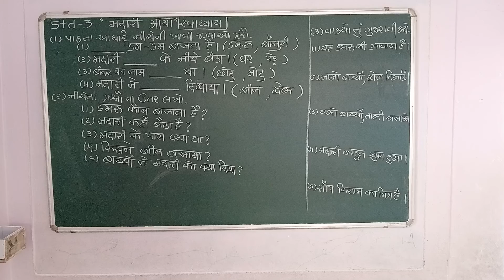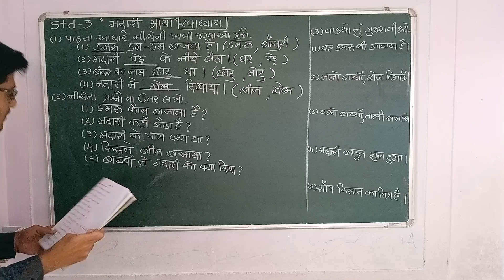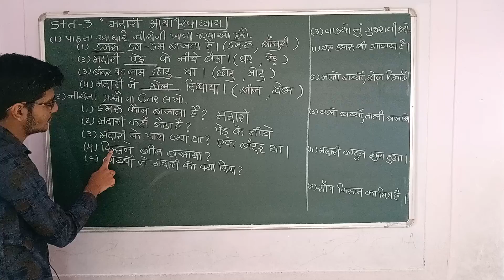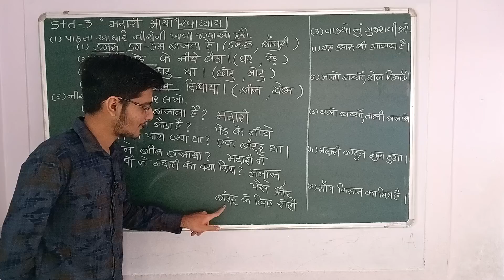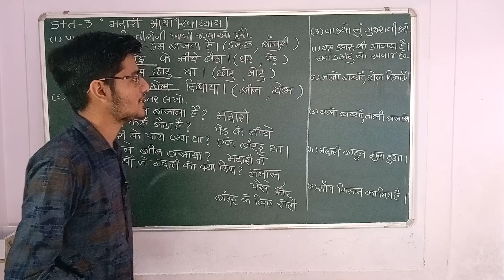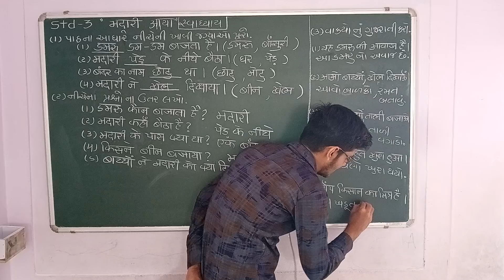std 3 मदारी आया स्वाध्याय